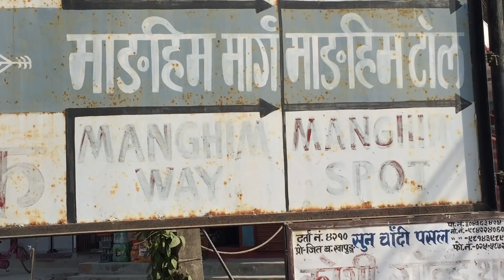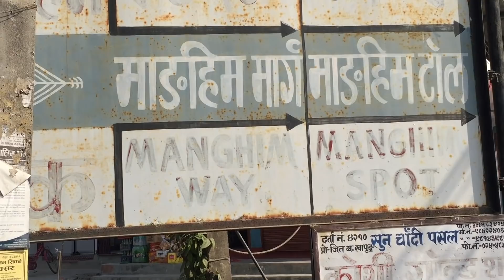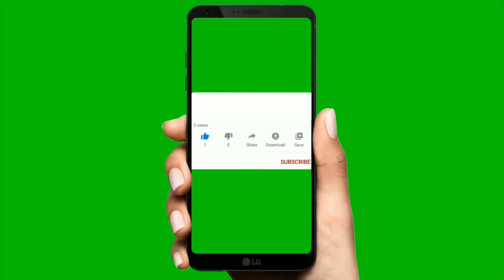हेर्नुहोस मुल्य सहीत kanchana School नजीकै ब्यावसायीक घर घडेरी बिक्रीमा House for sale | bhubanthapa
हेर्नुहोस मुल्य सहीत kanchana School नजीकै ब्यावसायीक घर घडेरी बिक्रीमा House for sale | bhubanthapa सम्पूर्ण मित्रहरुलाई यस अफिसियल Bhuban Thapa : Real Estate Nepal YouTube च्यानल हार्दिक स्वागत गर्दछ ।

about this video : in this video i have shown the complete location of property on sale ,हेर्नुहोस मुल्य सहीत kanchana School नजीकै ब्यावसायीक घर घडेरी बिक्रीमा House for sale | bhubanthapa , Details ,price ,phone number ,video ma paunu hunxa ,if interested you can call Directly on the Given number ,to view property and for Deal

26 lakh sasto Ghar jagga | 17 Dhur jagga | 300 mtr from six lane highway | bhuban thapa

16 lakh राम्रो ठाउँमा धेरै सस्तो घर जग्गा | 9.5 Dhur| sasto | house for sale in nepal | bhuban thapa

17 lakh sasto ghar jagga | house for sale in nepal | hamrobazar | real estate in nepal bhuban thapa

2.5 lakh katha| 30 feet Road| sasto | land for sale | hamrobazar | धेरै सस्तो घडेरी र जग्गा बिक्रीमा

50% सस्तो मुल्य मा जग्गा बिक्रीमा | itahari Nursing college Highway Najik 32 ft bato| by bhubanthapa